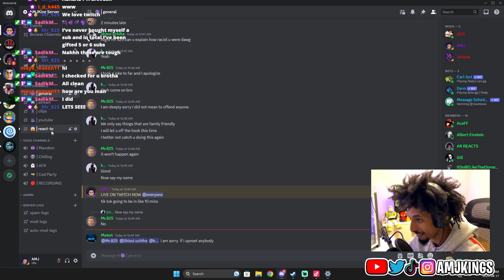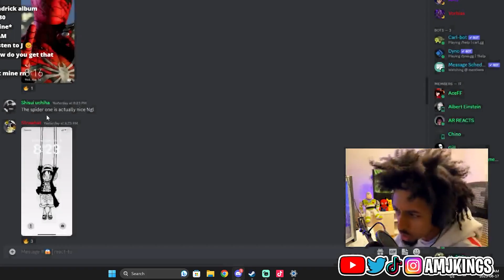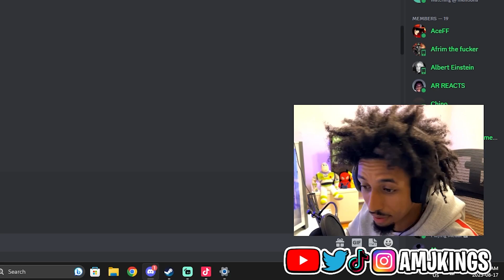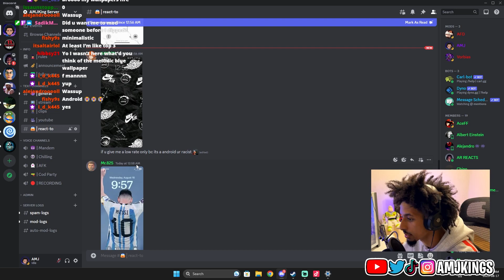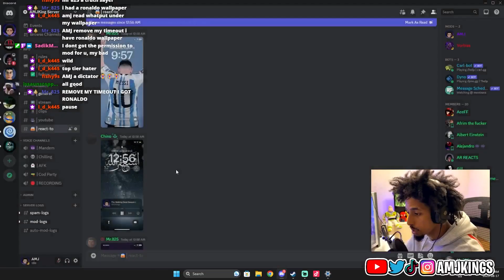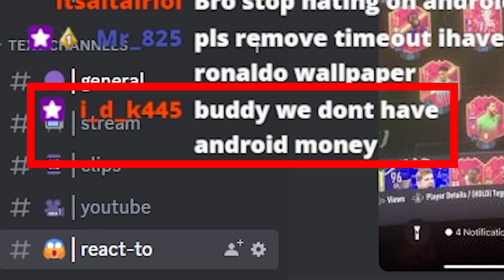Reacting To Your Lock Screens